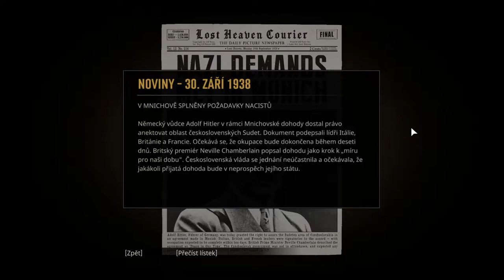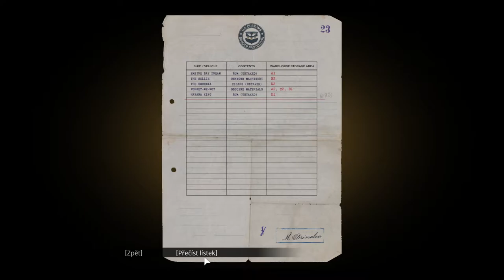Mafia: Definitive Edition | #13 | Doutníčky a udělaná banka | CZ Lets Play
V dnešní epizodě si uděláme hned dvě mise a to misi Jen tak pro radost a Melouch. V těchto misích nejdříve ukradneme pár doutníčků a pak zcela nečekaně vykrademe banku.